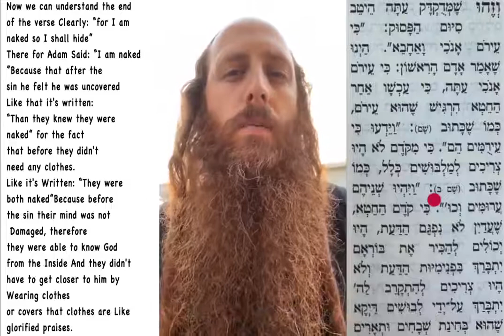Um explicação profunda da diferença dos dias antigos e nossos dias de hoje , Likutei Hal